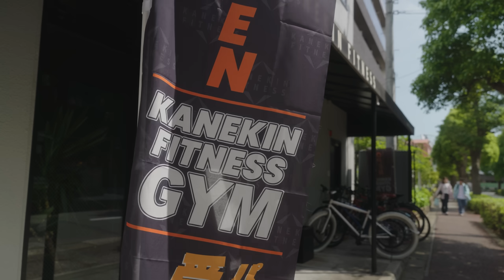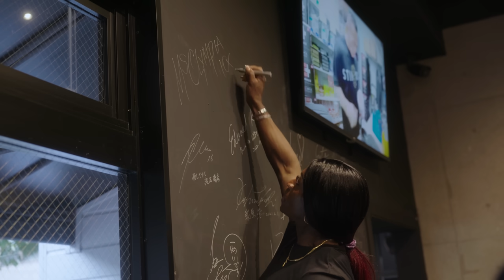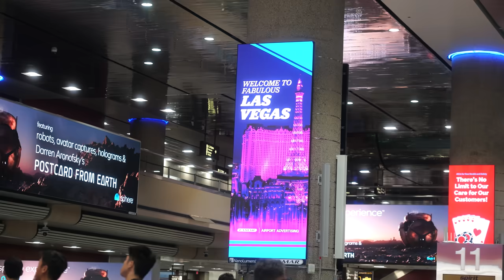山岸さんがカネキンジムを救いに来てくださいました！【カウントダウン2024】大会まで残り６週間！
僕が飲んでるプロテイン(お買い上げ時に特別コード「kanekin」を入力すれば商品代金が8％割引！